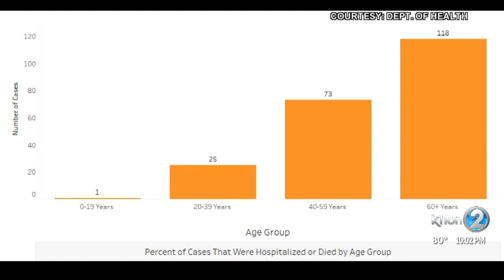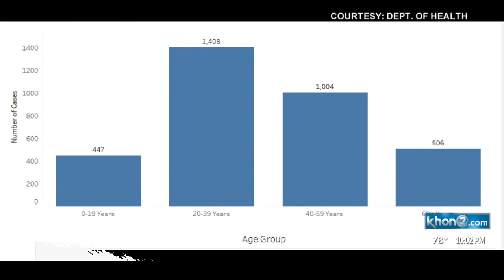Hawaii COVID-19 expert concerned about heart damage for young people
Dr. Scott Miscovich has a dire warning for young people in regards to COVID-19.